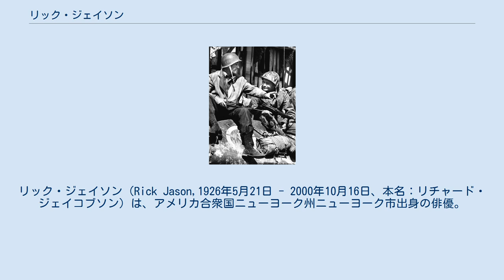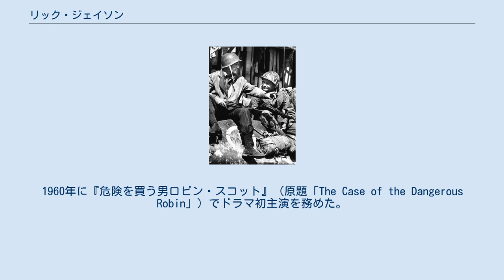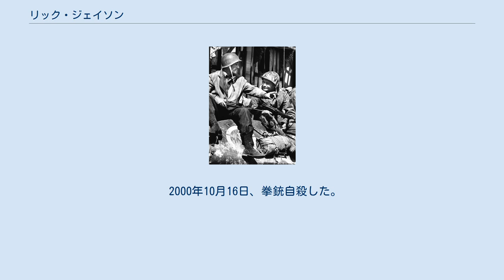リック・ジェイソン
リック・ジェイソン（Rick Jason,1926年5月21日 - 2000年10月16日、本名：リチャード・ジェイコブソン）は、アメリカ合衆国ニューヨーク州ニューヨーク市出身の俳優。
 マンハッタンの高校を卒業するまでに幾度かの退学を経験。
卒業後は銀行家の父の影響でウォール街の証券会社に勤務するが、第2次世界大戦中の1943年から1945年まではアメリカの陸軍に入隊し、陸軍航空隊（現在の空軍）の士官候補生となった。
復員後、再び証券会社に勤務する傍ら、GIビル（復員兵援護法）の適用でアメリカ演劇アカデミーに入る。
2年の研修の後、ブロードウェイの「Now I Lay me Down to Sleep」というミュージカルに配役され、ここでシアター・ワールド賞を獲得したことがきっかけで映画俳優への道を歩み始める。
 1953年『君知るや南の国』（原題「Sombrero」）で映画デビュー。
その後、何本かの映画に出演する一方、テレビドラマの世界にも進出。
1960年に『危険を買う男ロビン・スコット』（原題「The Case of the Dangerous Robin」）でドラマ初主演を務めた。
 そして、2年後の1962年に2作目のドラマ主演となる『コンバット!』（原題「Combat!」）のギル・ヘンリー少尉役に起用され、サンダース軍曹役のヴィック・モローと共にドラマの中心を担った。
『コンバット!』が第2次世界大戦を扱ったテレビドラマとしては最も長く人気を保ったこともあり、ジェイソンの代表作となっている。
 『コンバット!』が日本でも放映されたことから日本でもジェイソンの名は認知された。
人気の面では泥臭いキャラクターが共感を呼んだモローに一歩譲った感はあるが、それでもモローとは対照的なスマートなキャラクターで高い人気を誇った。
1968年に『鉄砲伝来記』（主演）、1977年には邦画『人間の証明』1983年『小説吉田学校』に出演している。
 また、1970年にはイスラエルで製作された『特攻決戦隊』（原題「Eagles Attack at Dawn」）にも出演している。
 『コンバット!』の終了後は舞台やテレビドラマを中心に活躍。
ナレーターもこなした。
 日本のトヨタ・セリカのコマーシャルに出演したことがある。
 私生活では結婚・離婚を繰り返し長く独身だったが、5人目の妻シンディと結婚後はようやく家庭も安定した。
 2000年にラスヴェガスで行われた『コンバット!』の再会の集いに他のキャストと共に姿を見せたが、すでに末期癌に蝕まれていたジェイソンが公の場に出たのはそれが最後だった。
 2000年10月16日、拳銃自殺した。
74歳。
遺体は荼毘に付され、ハリウッド・フォーエヴァー墓地に埋葬された。